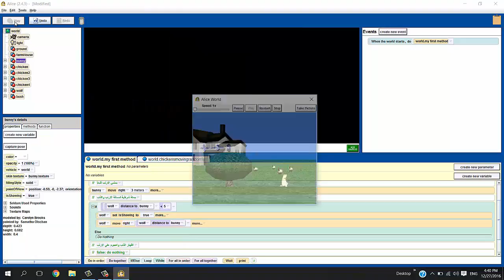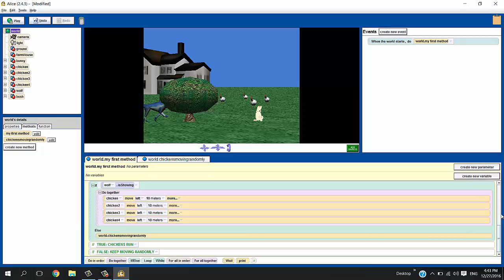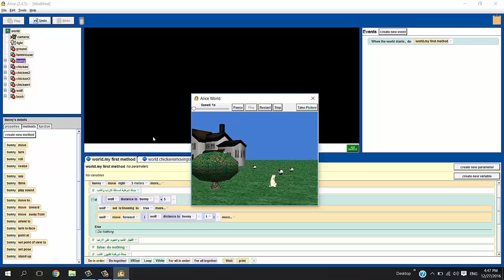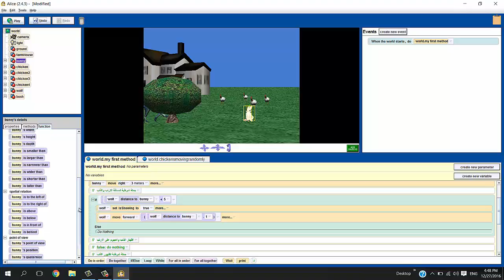Conditional Execution_2 التنفيذ الشرطي